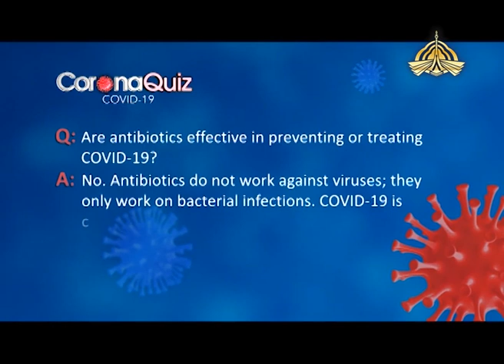Question 9 | Corona Quiz